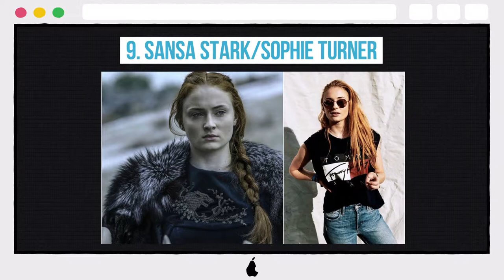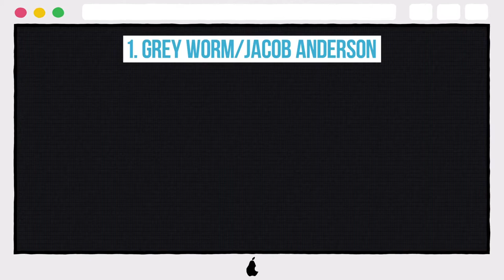10 Yummy Photos Of The Game of Thrones Cast Out Of Character #2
10 Yummy Photos Of The Game of Thrones Cast Out Of Character #2

10. Daario Naharis/Michiel Huisman
9. Sansa Stark/Sophie Turner
8. Osha/Natalia Tena
7. Cersei Lannister/Lena Headey
6. Gilly/Hannah Murray
5. Gendry/Joe Dempsie
4. Brienne of Tarth/Gwendoline Christie
3. Dickon Tarly/Tom Hopper
2. Loras Tyrell/Finn Jones
1. Grey Worm/Jacob Anderson